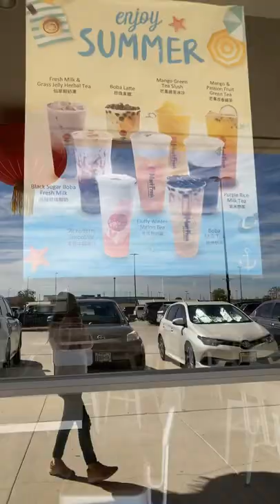February 14, 2022